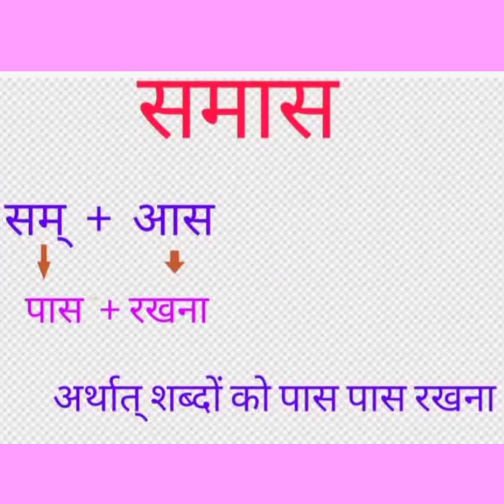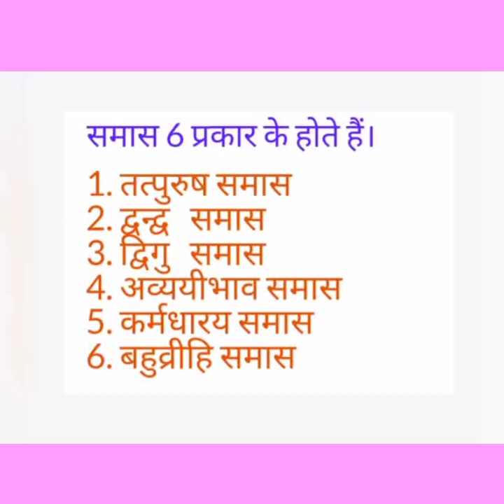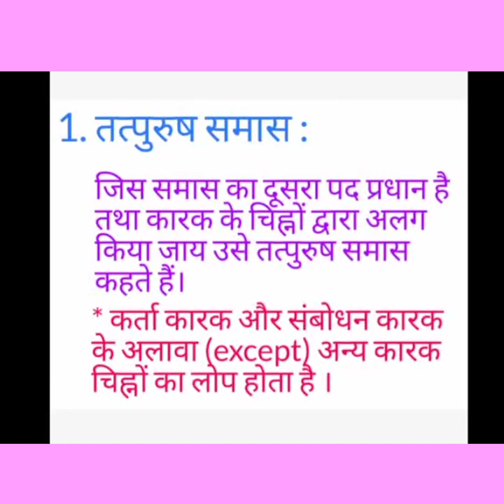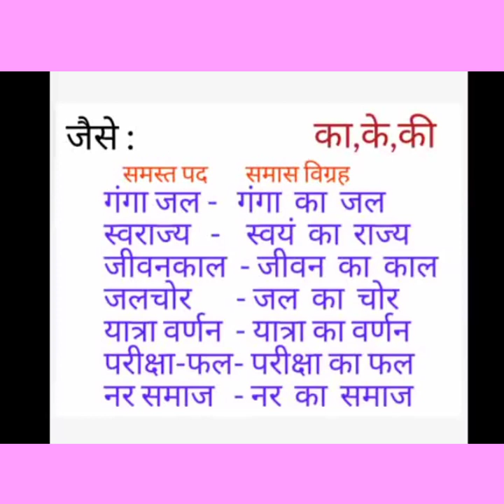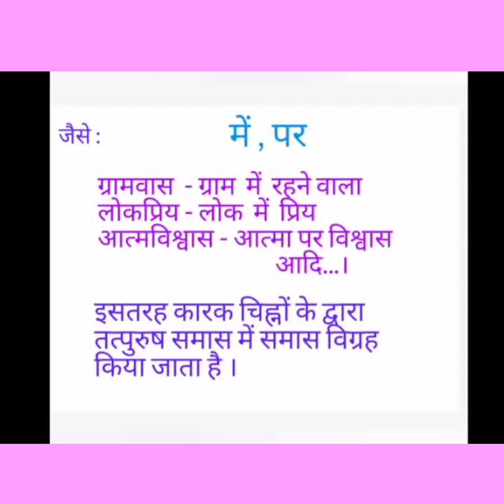Samas / समास / tatpurush samas / तत्पुरुष समास